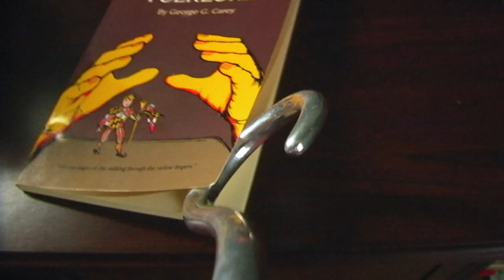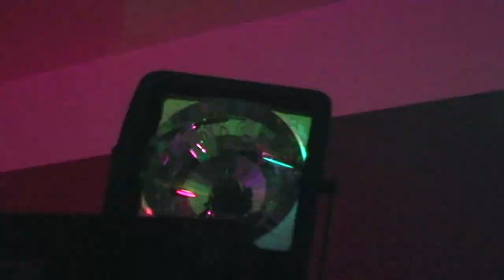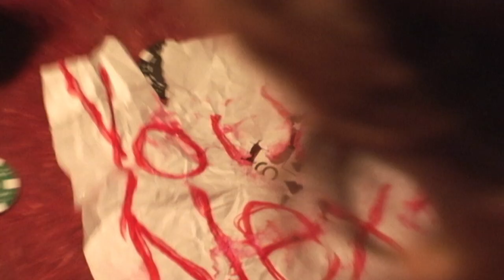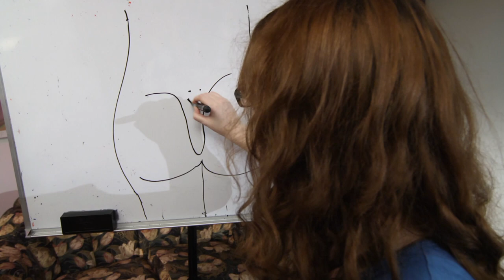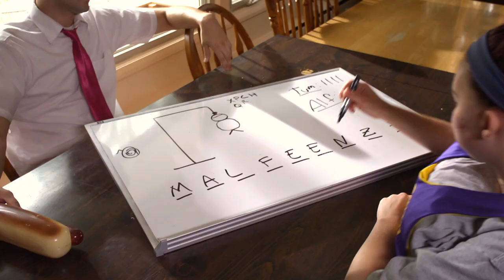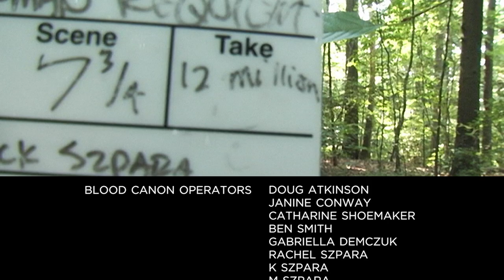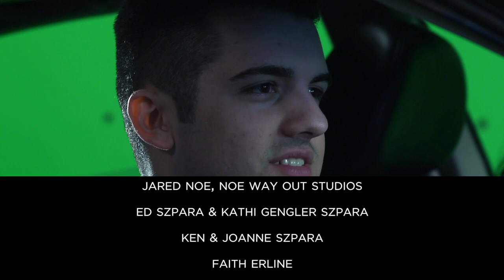The Hookman Of Loch Raven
The full-length feature film "The Hookman of Loch Raven." Horror Comedy Musical Masterpiece.